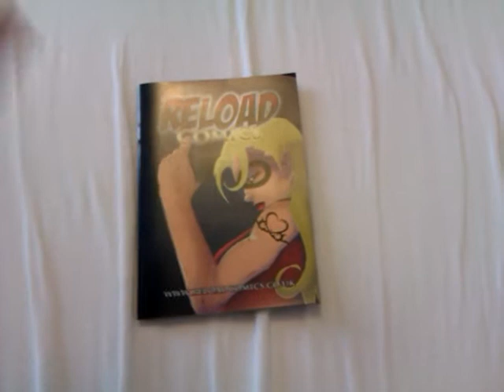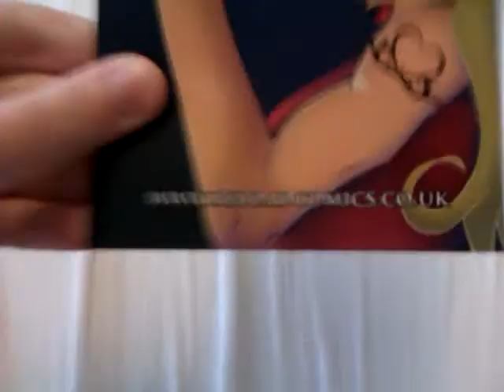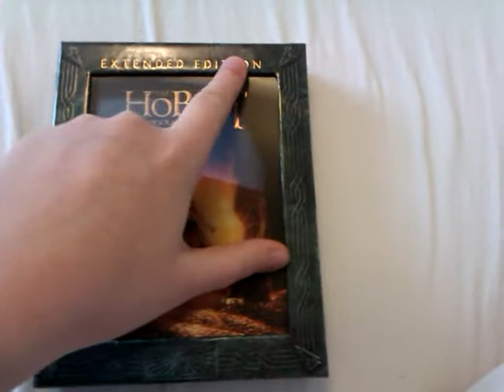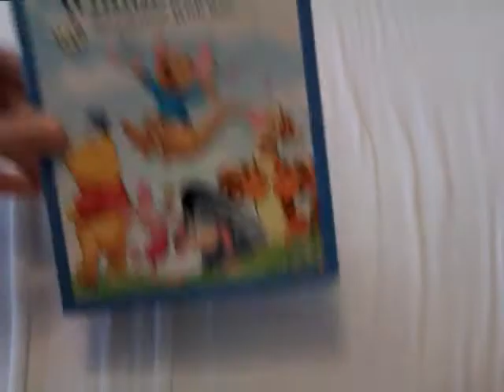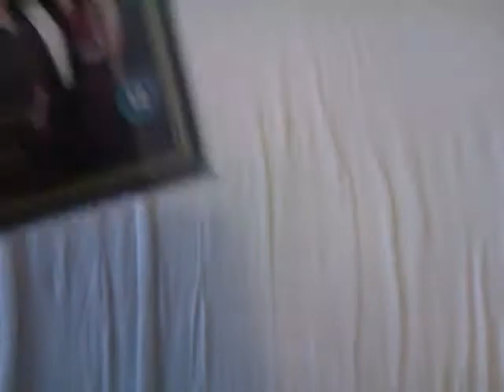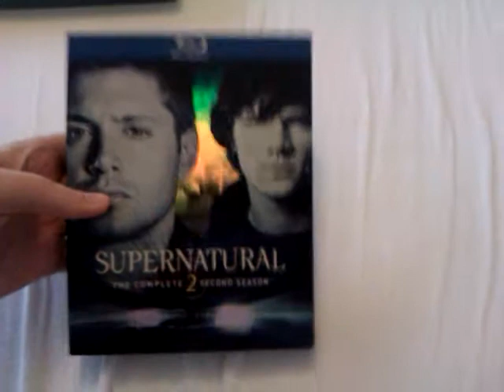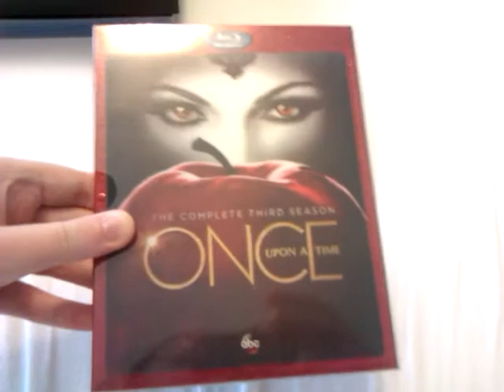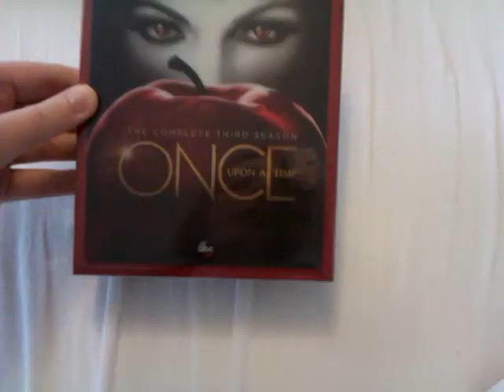BIG Blu-ray and DVD update (part 1)